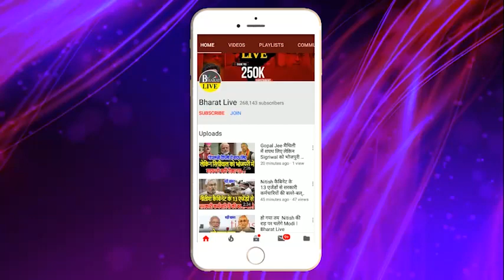सहनी जदयू के गठबंधन पर लगी मुहर, भाजपा की हार तय!